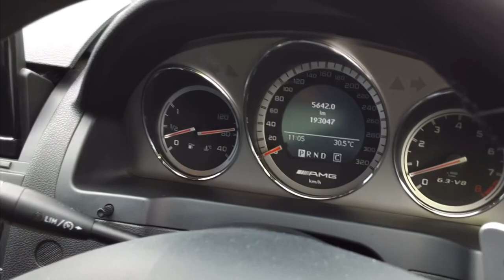2008 Mercedes Benz C63 AMG W204!!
2008 Mercedes Benz C63 AMG W204!!